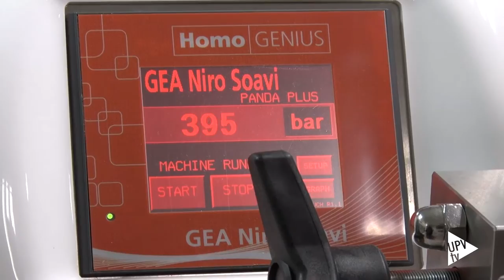Aceites esenciales para conservar alimentos - Noticia @UPVTV, 08-02-2017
El uso de aceites esenciales en determinados alimentos puede hacer que su vida útil se prolongue hasta cuatro semanas.
Investigadores de la Universitat Politècnica de València han comprobado que el uso de emulsiones del aceite esencial extraído de la corteza de canela frena la aparición de mohos y levaduras en confituras envasadas a bajas temperaturas.
Su aplicación es sencilla. Tras elaborar la confitura, se incorpora la emulsión del producto y se envasa. Esto garantiza las propiedades del producto una vez abierto en casa.

Los consumidores requieren productos cada vez más naturales, esta es la tendencia y el marco en el que el Departamento de Tecnología de Alimentos desarrolla actualmente su trabajo.

Estas emulsiones podrían aplicarse también sobre otros productos, como por ejemplo salsas. Y los investigadores del Departamento de Tecnología de Alimentos trabajan ahora en la aplicación de emulsiones de tomillo, limón y romero para la conservación de aceitunas, como alternativa a la salmuera.
El trabajo ha sido publicado recientemente en la revista LWT - Food Science and Technology.